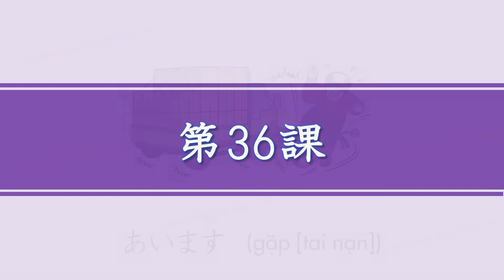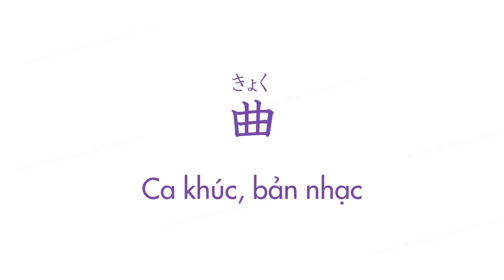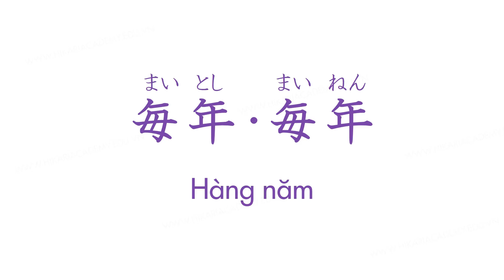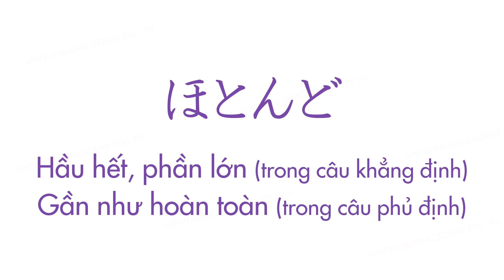TỪ VỰNG TIẾNG NHẬT MINNA NO NIHONGO N4 －BÀI 36∥ みんなの日本語 N４ー第36課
Chào mừng các bạn đến với chuỗi video từ vựng tiếng Nhật trình độ N4!!!
Tiếp nối với chuỗi video từ vựng N5, chuỗi từ vựng N4 này được Hikari Academy biên soạn lại từ giáo trình Minna no Nihongo với hình ảnh sinh động và được đọc bởi chính giáo viên bản địa.

Video từ vựng sẽ được đăng tải vào thứ 6 lúc 16h00 (giờ VN) hàng tuần.

Chúc các bạn có thời gian học bổ ích tại kênh Hikari TV của trung tâm Nhật ngữ Hikari Academy nhé!
Hikari TV là kênh truyền thông chính thức của trung tâm Nhật Ngữ Hikari Academy. Chuyên đăng tải các video bổ ích với các nội dung đa dạng liên quan đến việc học tập trau dồi tiếng Nhật và tìm hiểu văn hóa con người Nhật Bản... do Hikari TV thực hiện.

Hy vọng mỗi video của Hikari TV sẽ giúp bạn có thêm được nhiều kiến thức cũng như động lực trong con đường chinh phục tiếng Nhật.